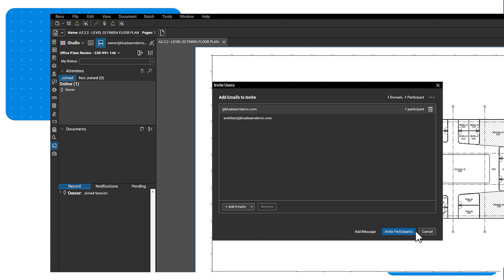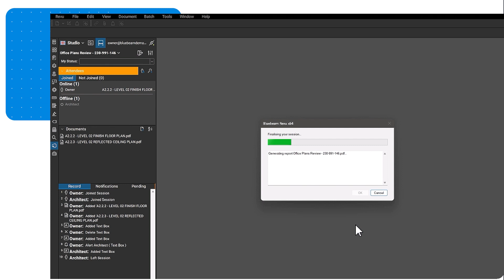Bluebeam University How-To | Studio Sessions - UK English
Learn more about accessing Studio Sessions with Bluebeam Revu!

To learn more, visit university.bluebeam.com.

Trusted by over 2 million individuals in more than 130 countries, Bluebeam's smart, intuitive solutions advance the way architecture, engineering and construction (AEC) professionals work, manage and collaborate on projects digitally.